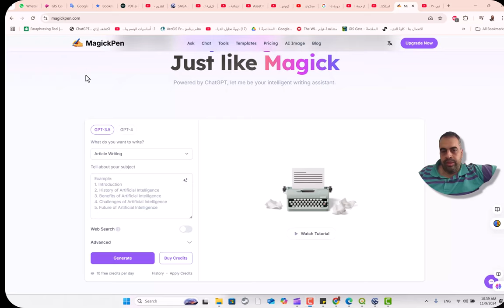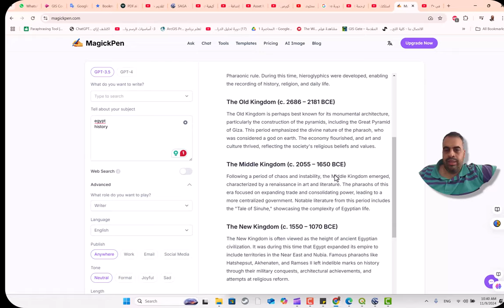اكتب أي شيء في ثوانٍ تمامًا مثل Magick Powered by ChatGPT، اسمح لي أن أكون مساعدك الذكي في الكتابة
❤️ روابط التواصل
✅ انستجرام